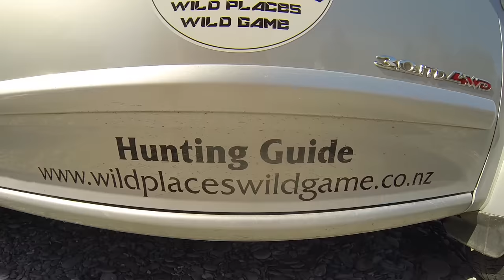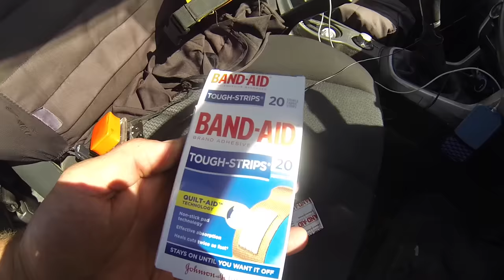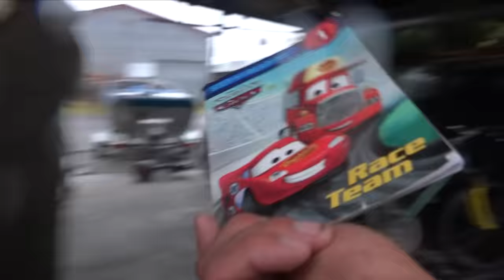New Zealand Adventure VLOG 30 Josh James deer stalking trout fishing kayaking with some bushmen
Smiddy's Stag Party, Longline, hunting, trout fishing, velvet stag, safety kayaking a flooded river, family camping, funny incidents, kiwi blokes on holiday, campfires and cooking